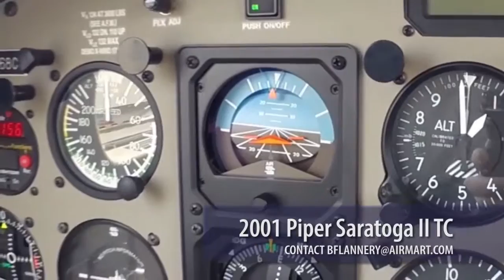N568C 2001 Piper Saratoga II TC For Sale At Trade-A-Plane.com